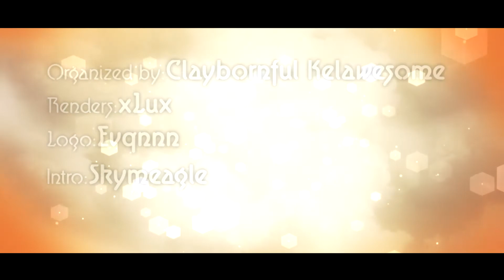Kraytos UHC Season 3 Intro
Thanks To Claybornful_ and Kelawesome for organizing this round and inviting me :)